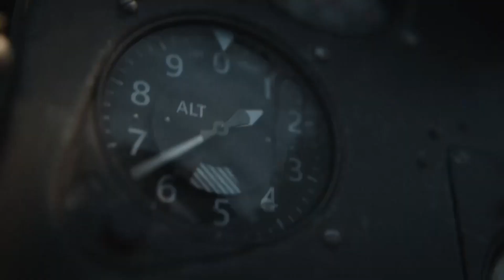Call of Duty: Vanguard-Campaign #6